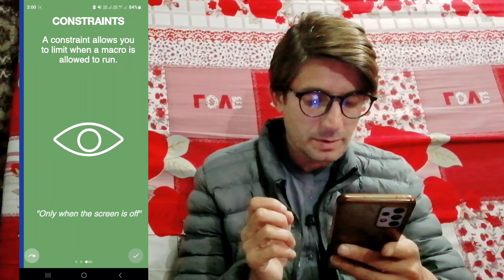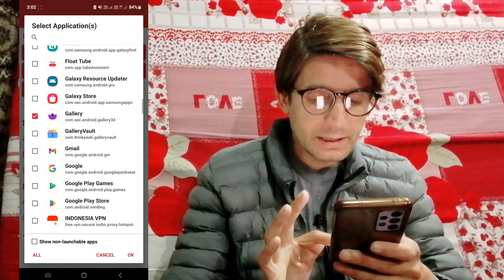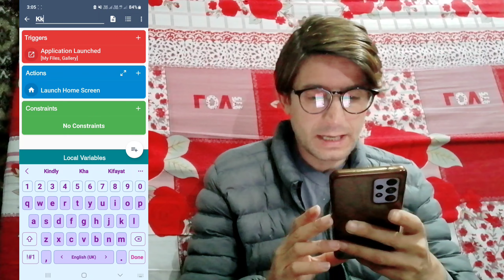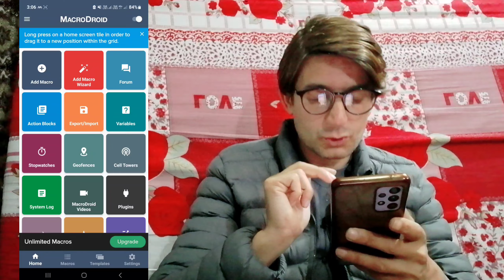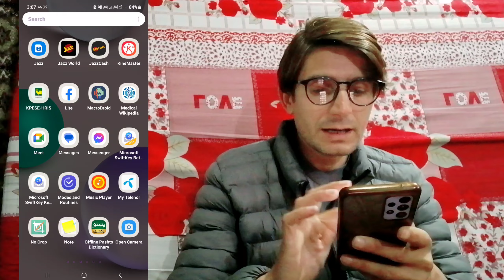How to Hide apps without password خپل د موبائل ایپلیکیشنز بغیر دہ پاسورڈ نہ پٹ کڑئ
hide apps
how to hide apps on android
Hide apps without password
kifayat pashto tech
pashto tech
Macrodroid
macrodroid tutorial
 macrodroid app
 macrodroid apps hide